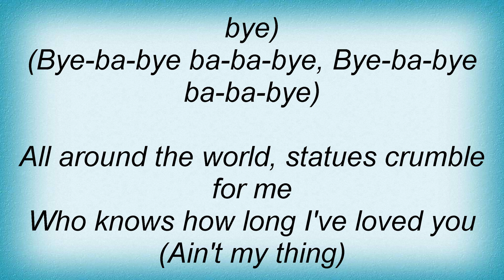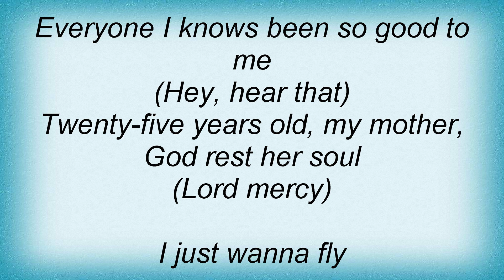Sugar Ray - High Anxiety Lyrics